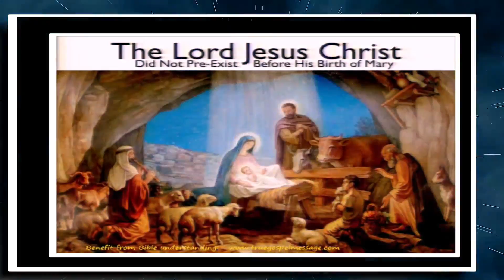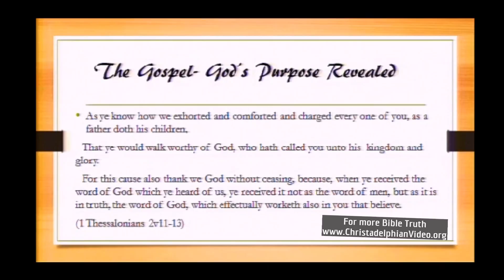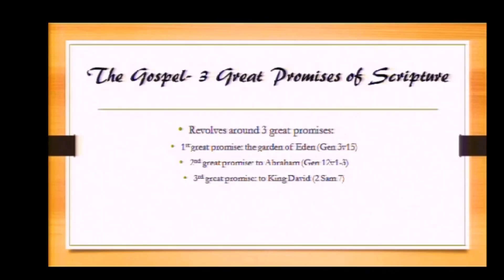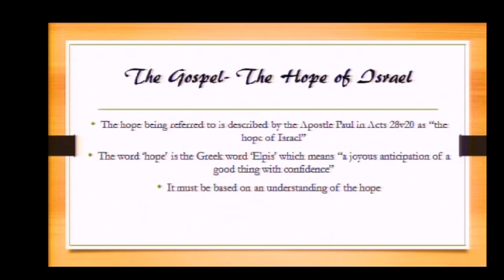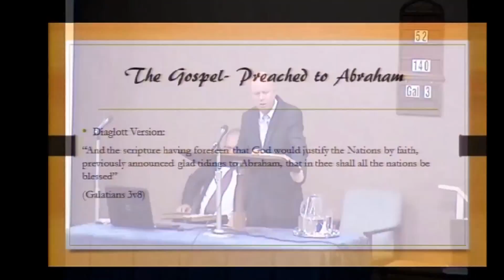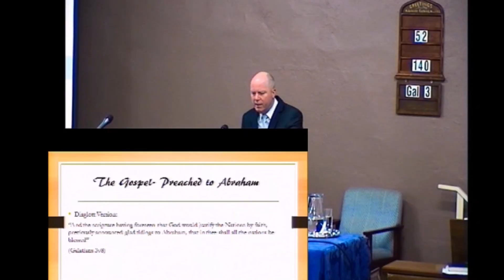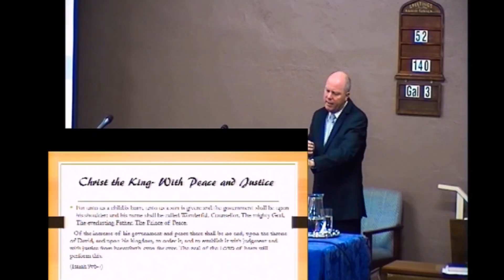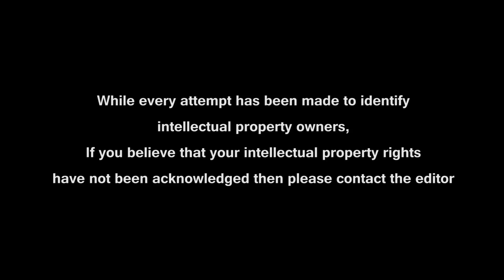The Gospel Proclaims Gods Kingdom on Earth